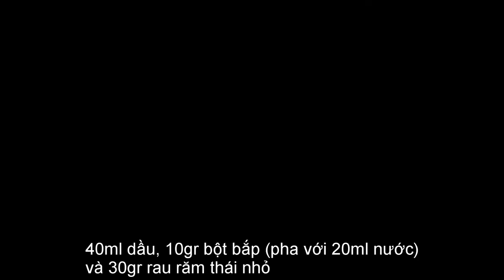CÁCH LÀM ỐC LEN XÀO DỪA NGON TẠI NHÀ (Coconut Cerithidea Snail)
Trời Sài Gòn đang chuyển mùa với những cơn mưa lất phất. Không gì bằng ra đường làm vài ly bia, cụng vài chum rượu với một đĩa ốc mồi nóng hổi. Vì thấu hiểu cảm giác này, gửi đến bạn món Ốc Len Xào Dừa vừa nóng, vừa béo ngậy vừa thơm lừng hương xả, đảm bảo sẽ khiến cuộc trò chuyện thêm phần hấp dẫn!

@ Các bước thực hiện:
Bước 1: Đặt chảo, cho dầu ăn, sả cây, hành tím vào xào thơm
Bước 2: Cho ốc đã trụng sôi vào xào và khử tanh với ít rượu
Bước 3: Thêm nước cốt dừa nấu lửa nhỏ
Bước 4: Nêm đường muối, ớt
Bước 5: Thêm bột bắp pha nước vào nấu cho sánh lại là xong. Ăn kèm rau răm

@ Nguyên liệu:
1. Ốc Len: 500gr (ngâm, chặt phần gốc đuôi)
2. Nước cốt dừa: 500ml
3. Sả dập, cắt khúc: 20gr
4. Hành tím băm: 10gr
5. Ớt băm: 2gr
6. Muối: 10gr
7. Đường: 30gr
8. Bột năng: 10gr (hòa với 20ml nước)
10. Rau răm cắt nhỏ: 30gr
11. Dầu ăn: 40ml